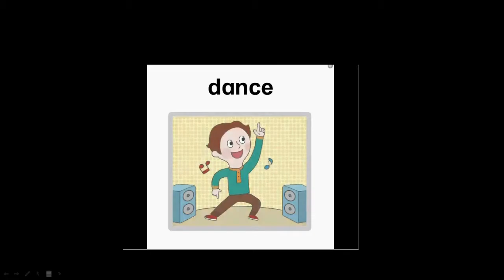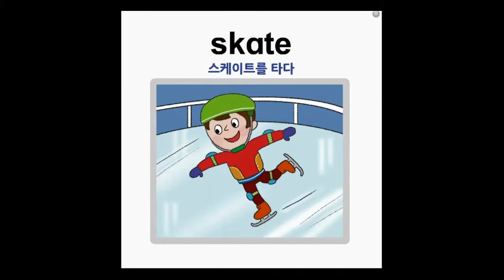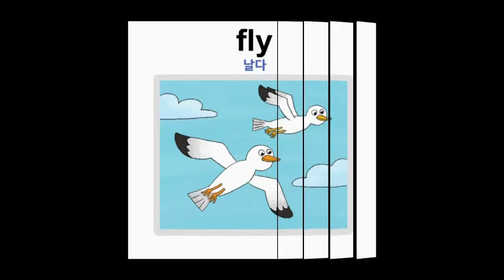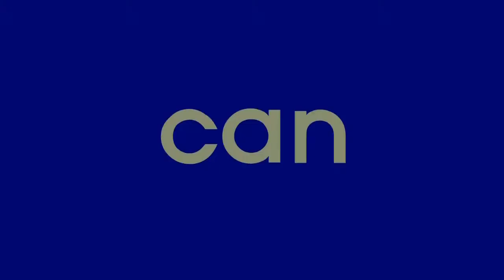🐥3학년 영어 L6. Can you swim? 단어깜깜이 /핵심단어 마스터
6단원 Can you swim? 단어깜깜이 영상입니다.

Round 1 : 그림보면서 듣고 따라하기
Round 2 : 그림의 뜻을 보면서 듣고 따라하기
Round 3 : 그림보면서 영어단어 말하기
Round 4 : 한글뜻을 보면서 영어로 말하기

-Key expression -

A : Can you swim?
B : Yes, I can.   (할 수 있다.)
     No, I can't.   (할 수 없다.)

- Words-

dance  춤추다 / sing 노래하다 / violin 바이올린 / fly  날다 / can 할 수 있다 / skake  스케이트를 타다 /ski  스키를 타다/ swim 수영하다  / unbrella 우산/ hurry 서두르는

듣고 따라하기 반복으로 이번단원 마스터 해 볼까요?

* 출처:YBM(김혜리) 3학년 영어